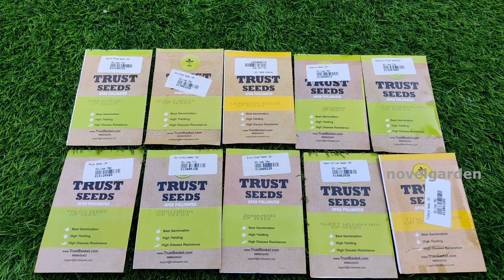12 Summer Care Tips for Indoor & Outdoor Plants | വേനൽ കാലത്ത് ചെടികളെ സംരക്ഷിക്കാൻ 12 ടിപ്സ്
Summer is a very Hard season in Gardening. Most of the plants get much Stressed in summer season due to extreme heat. Indoor Plants and Outdoor plants thrive hard to survive summer heat. This video explains in detail about 12 Summer care Tips which includes watering, Misting tips, Humidity Tray , Moisture Dome and the fertilizing tips for plants in Summer.